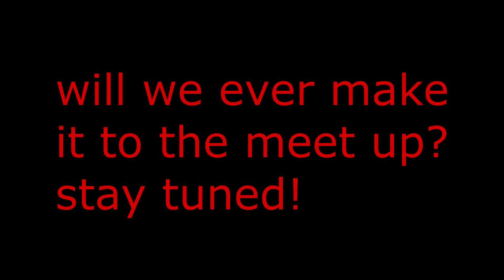We got lost ALOT! Pre Meet Up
the 2017 Round Rider and Sweetypie moto meet up pre meet vid, will we ever make it?? i dont know, we keep getting lost!! if you liked the video please smash that like video, if you're not a subscriber then please hit that subscribe button! share it with your friends and family!

credit for the songs!!

song #2
Artist : White Comic
song #3
Title: Queen of the Night
Artist : Machinimasound
song #5
Title: The Wicked Side Of Me
Artist: Cold Driven